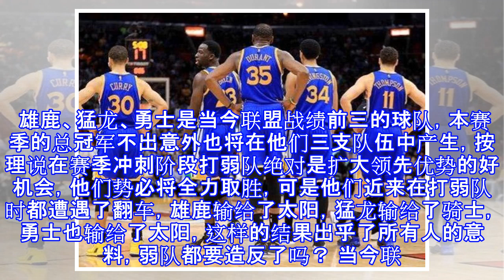NBA无绝对弱旅，勇鹿龙接连翻车，若不摆烂他们会有多恐怖？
原标题：NBA无绝对弱旅，勇鹿龙接连翻车，若不摆烂他们会有多恐怖？ 常规赛进行到现在，每支球队都将为自己的目标发起冲击，强队自然想着争取季后赛主场优势，实力一般的球队想着挤进季后赛，而那些实力较弱的球队则想着争取更好的选秀顺位，可以说每一场比赛的胜负都对未来的很多事情产生影响，一般来说联盟顶级强队碰见联盟垫底的弱队都将呈现一边倒的趋势，可是进来的几场比赛却让广大球迷大跌眼镜。 雄鹿、猛龙、勇士是当今联盟战绩前三的球队，本赛季的总冠军不出意外也将在他们三支队伍中产生，按理说在赛季冲刺阶段打弱队绝对是扩大领先优势的好机会，他们势必将全力取胜，可是他们近来在打弱队时都遭遇了翻车，雄鹿输给了太阳，猛龙...